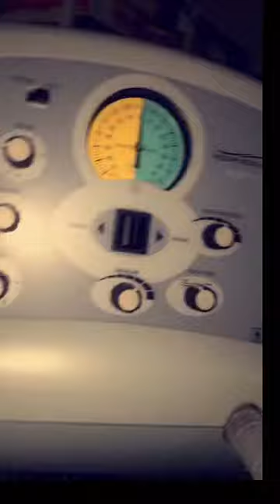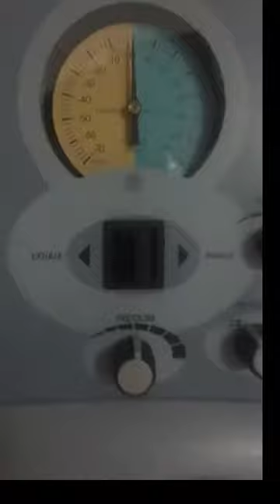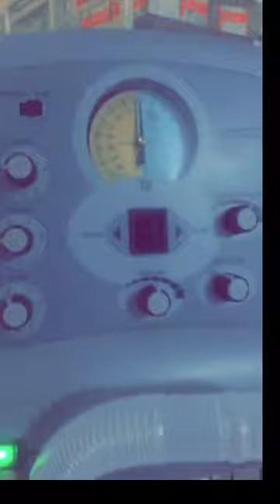Cough assist respiratory daily